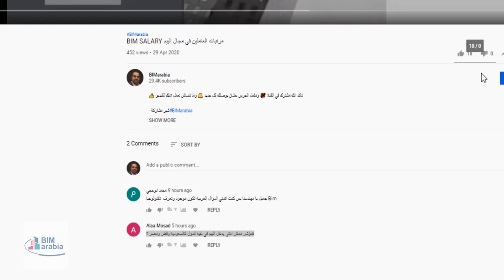كمؤشر ممكن امتى يدخل البيم في بقيه للدول كالسعوديه وقطر ومصر ؟